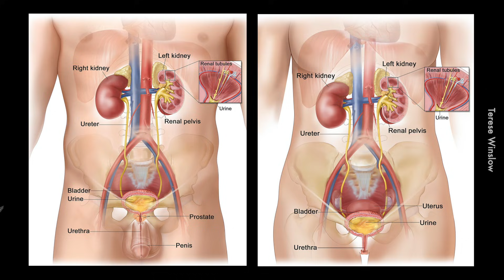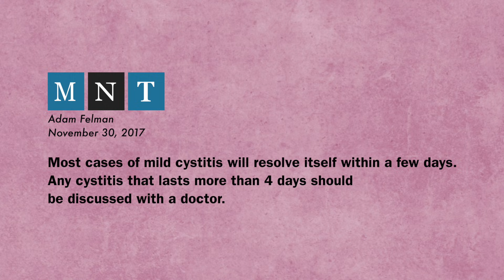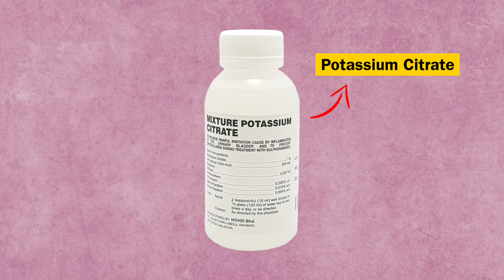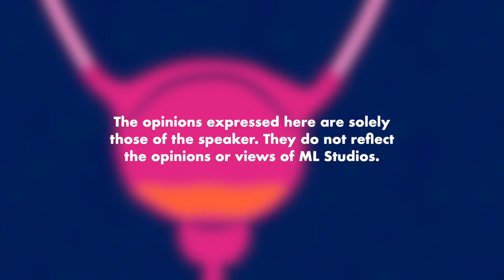Cystitis: Sakit Kencing Kotor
Siapa yang sakit bila kencing tu boleh jumpa doktor.